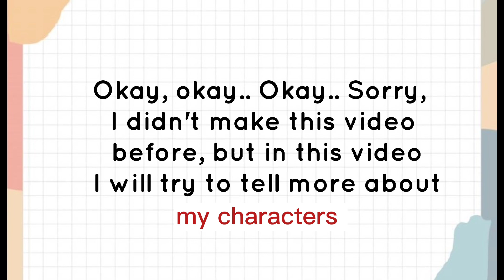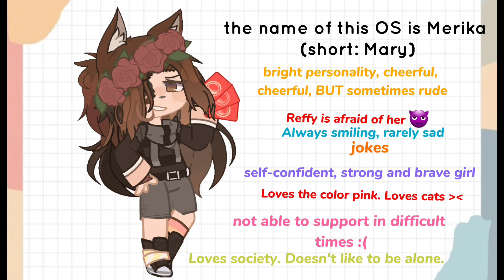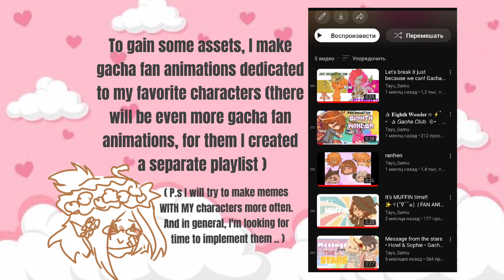⭐️ .▪︎ Meet my characters!! [OCs] 🎉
I present to you... *drumroll*🥁🥁🥁.. MY CHARACTERS!🎉

★ Finally, I can tell you a little more about them.. I hope you like my work and in general..!!
[ Which character do you like the most? ]

Intro- 00:00-00:41
Tayu- 00:41- 00:57
Reffy- 00:57-01:14
Rushu- 01:14-01:32
Merika- 01:32-01:48
Erik- 01:48-02:06
About fan animations  02:06-02:8